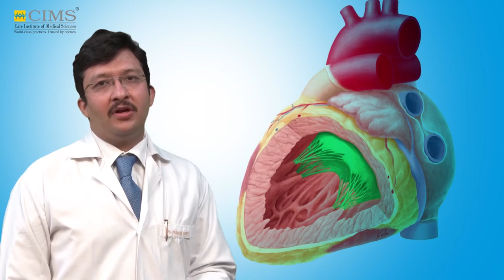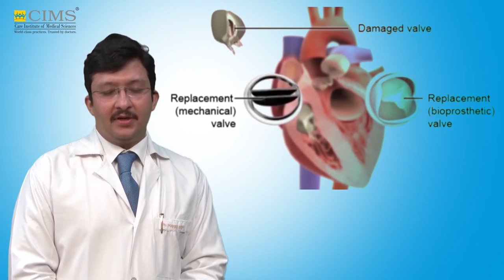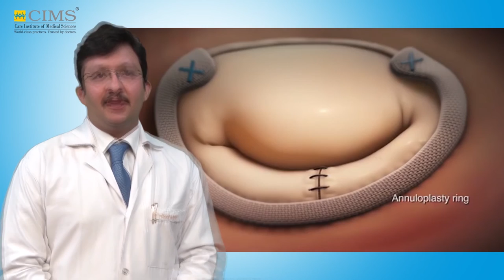CIMS HOSPITAL - Dr. Manan Desai - Mitral Valve Disease And Treatment